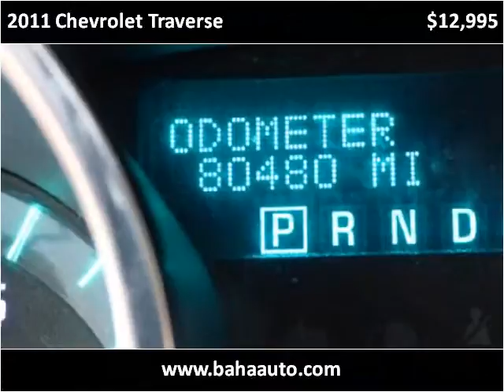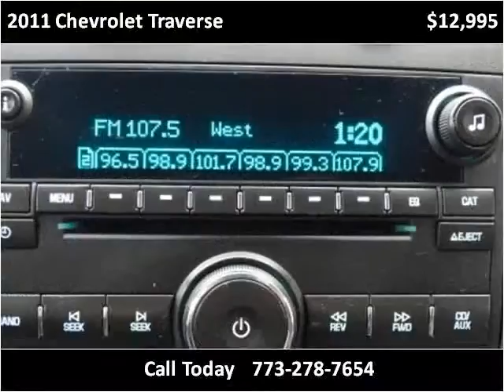2011 Chevrolet Traverse Used Cars Chicago, Burbank IL